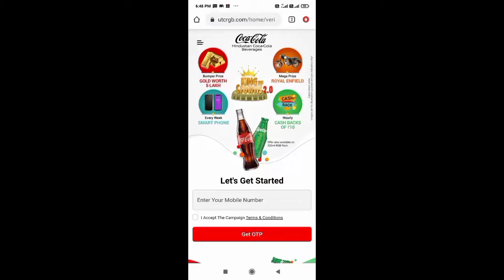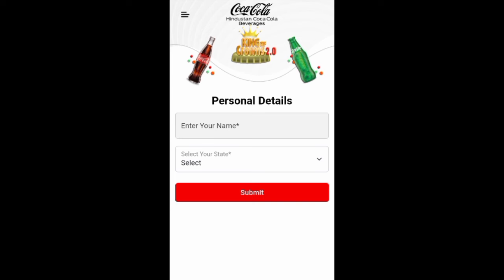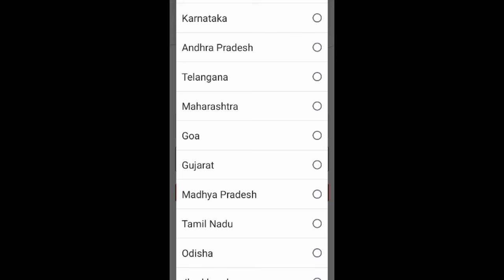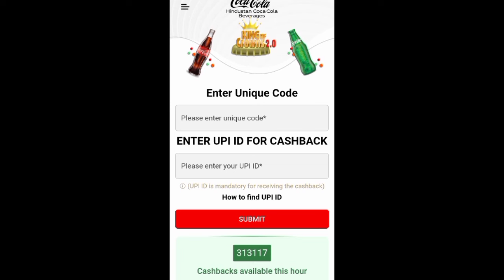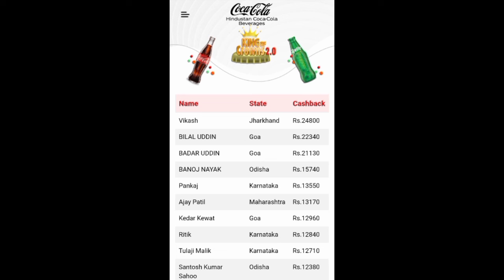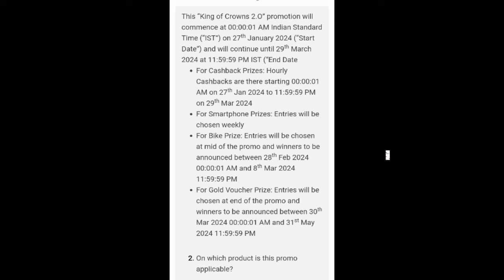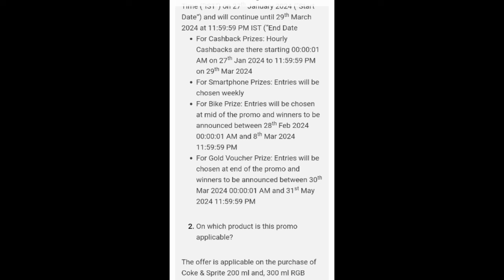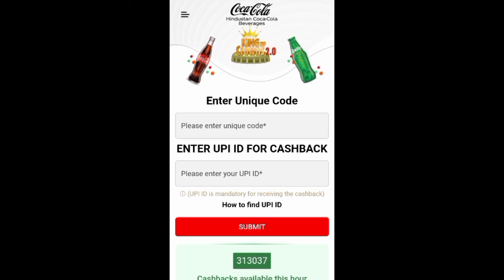Coca Cola King of Crown Contest | Coca Cola piyo Bike jito | Coca Cola unique code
King of Crown 2.0 Contest.
Coca Cola King of Crown contest.
Coca Cola King of Crown 2.0 contest.
King of Crown 2.0 offer.
Coca Cola King of Crown 2.0 offer.
Coca Cola King of Crown offer.
Coca Cola unique code.
How to redeem king of Crown code.
How to claim Coca Cola reward.
How to claim king of Crown cashback.
King of Crown Coca cola.
Sprite king of Crown offer.
King of Crown sprite offer.
King of Crown offer win royal Enfield bike.
Coca Cola offer win gold coin.
Coca Cola offer win smartphone.
Coca Cola King of Crown win Royal Enfield bike.
Coca Cola King of Crown win smartphone.
Coca Cola King of Crown win Gold Coin.
Coca Cola King of Crown win Cashback.
Sprite king of Crown win bike.
Sprite king of Crown win smartphone.
Sprite king of Crown win Gold voucher.
Coca Cola King of Crown unique code.
King of Crown 2.0 unique code.
Unique code use kaise kare.
Sprite unique code.
Roshan technical.
Unique Code Offer.
Coca Cola Reward code kaise use kare.

cocacolakingofcrown kingofcrown2.0 cocacolawinroyalenfieldbike cocacolaofferwinsmartphone cocacolagoldvoucheroffer cocacolacashbackoffer spritekingofcrownoffer.